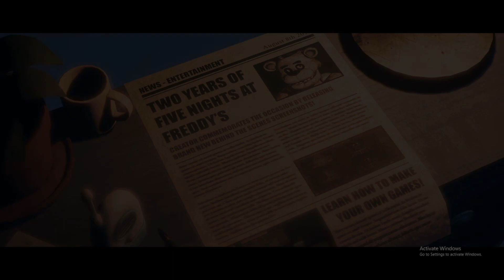The Joy Of Creation | Bedroom & Living Room